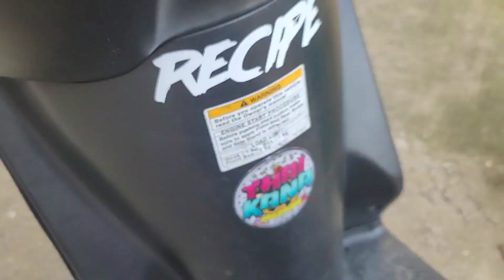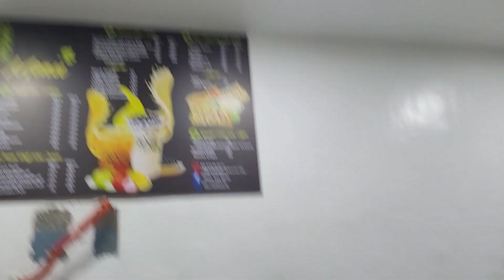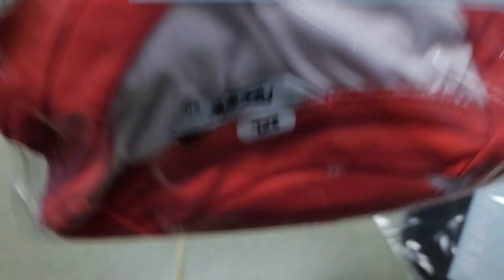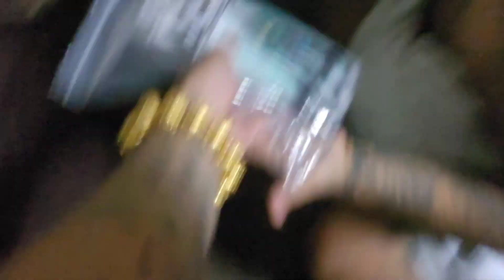hustlin foodtrip at bomba ng 4 THOUSAND SHiRTS - NiNONG